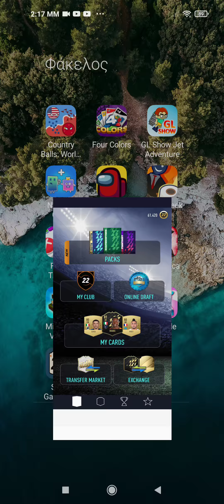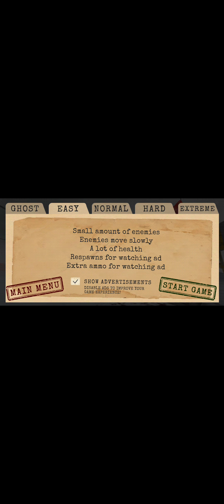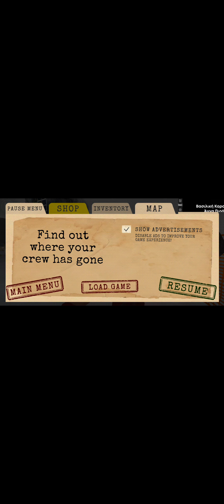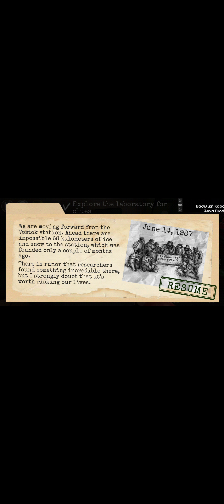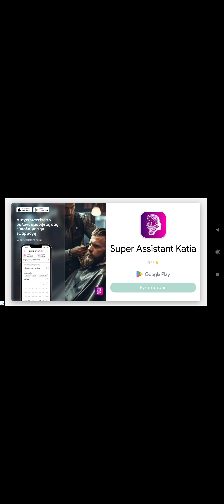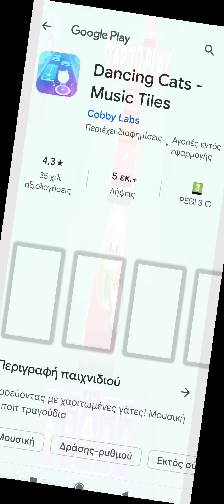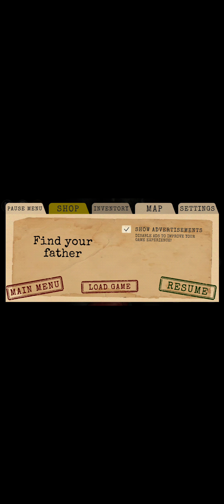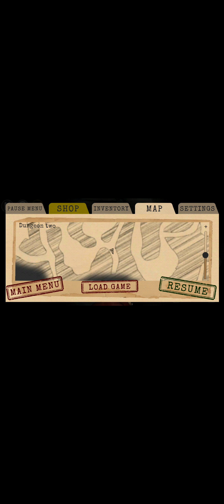πώς γίνεται στην αρχή να πάρω το refill δεν ξέρω πως έγινε αυτό ποτέ δεν είχε γίνει